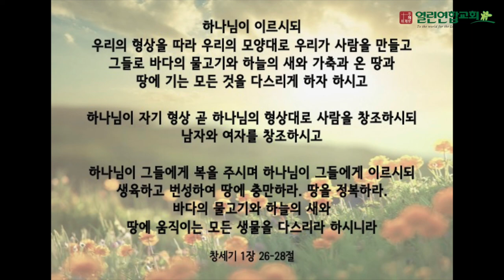말레이시아 열린연합교회 2022년6월19일 창세기1장 26~28절 성경암송